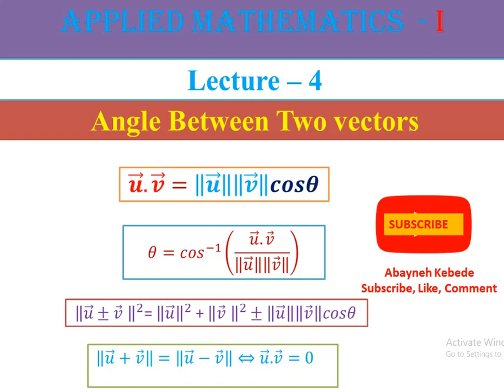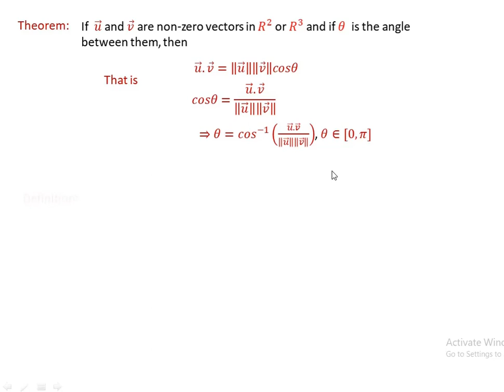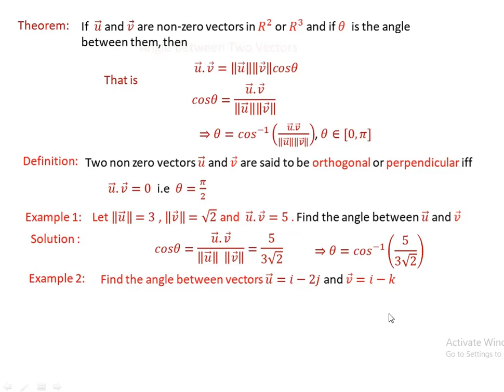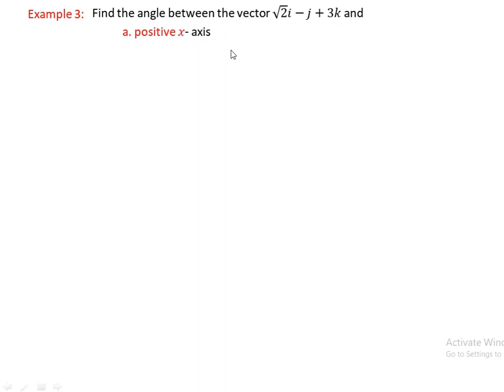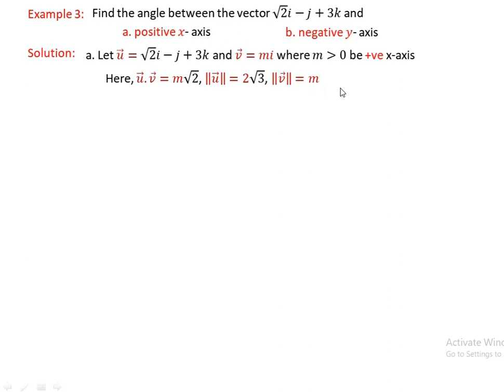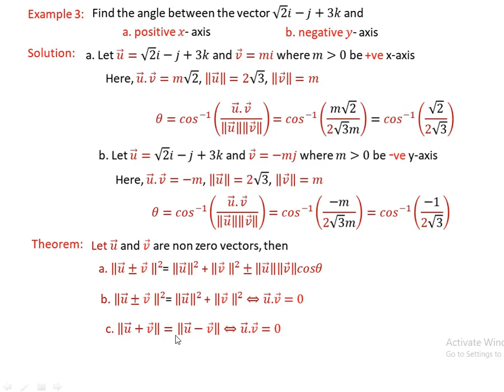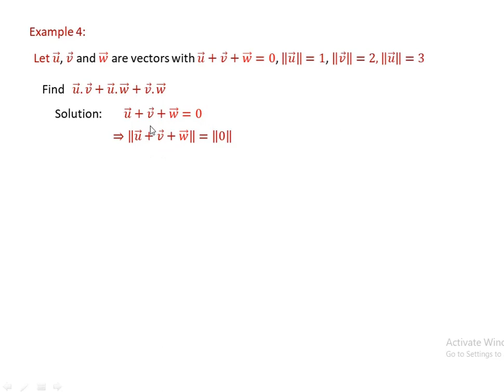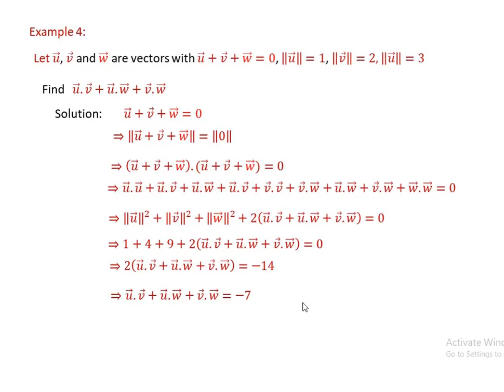Applied Mathematics I Lecture-4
This tutorial is useful for Pre-engineering, natural and preparatory students. It includes the angle between two vectors, orthogonal or perpendicular,  some properties and examples etc.